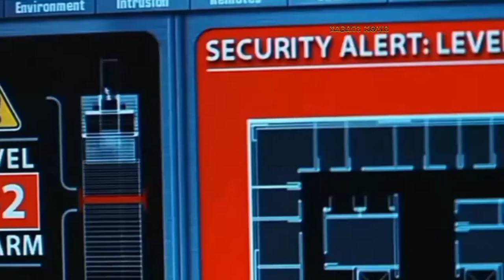Миссия невыполнима 2 (2000)//Перестрелка на 42-ом этаже небоскрёба